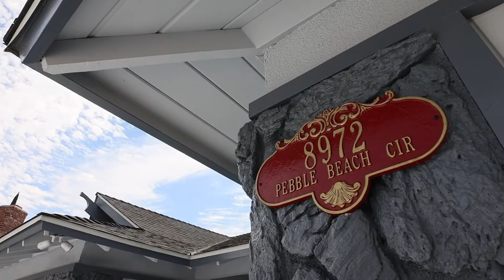8972 Pebble Beach Cir Westminster CA 92683